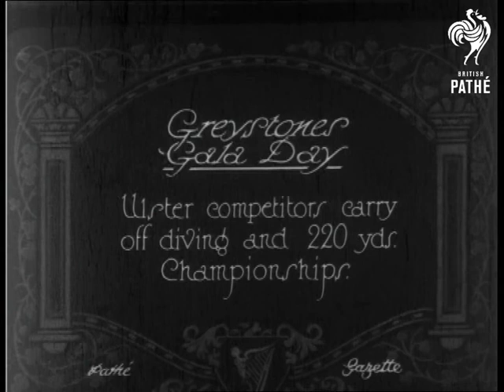Greystones Gala Day (1926)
Full title reads: "Greystones Gala Day.  Ulster competitors carry off diving and 220 yards Championships".

Greystones, Wicklow, Southern Ireland (Eire, Republic of Ireland).

Panning L/S of crowds gathered on quayside of scenic harbour, hills in distance.  A part of the harbour has been cordoned off as a swimming pool.  Panning shot of group of people; the women wear swim suits and towels.  Various panning shots of several swimming races across harbour pool.  C/U of young man in swimsuit with 'Clonard' written on it.

Various L/Ss of a women diving off board attached to quayside.  Various M/Ss, looking over heads of crowd, of women diving.  Various M/Ss, taken from end of board, of women diving.  M/S of three women, one wears a swim suit, the others are dressed normally.

 FILM ID:632.1